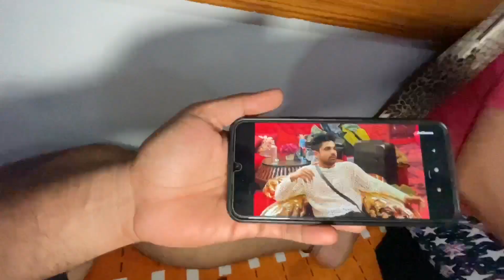Mummy ke saath dhoka 😡 badla liya jayega | Ankit Chauhan vlogs 93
Thankyou so much guys for watching my videos